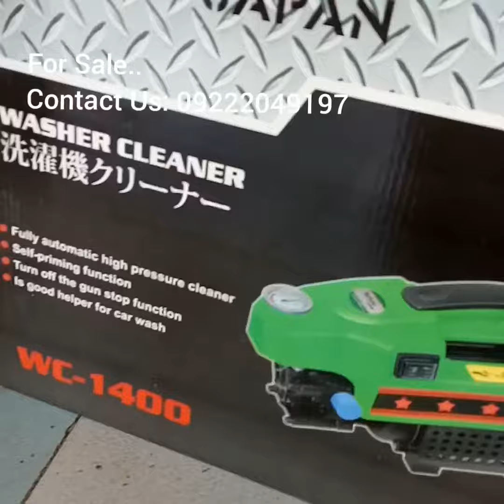Welding machine 300amp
Store: Brgy.Tarcan,Baliuag,Bulacan
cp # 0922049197